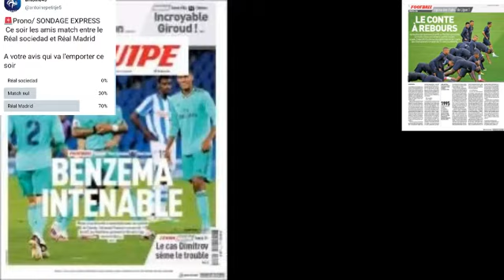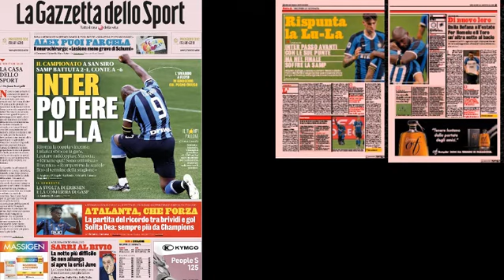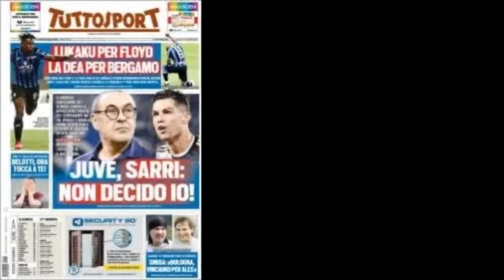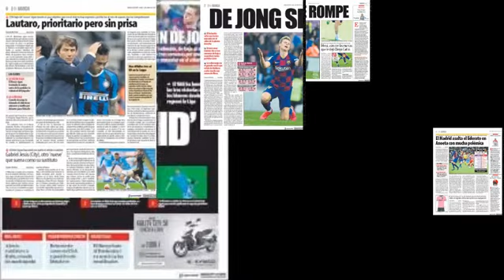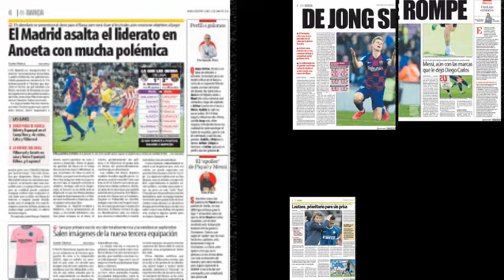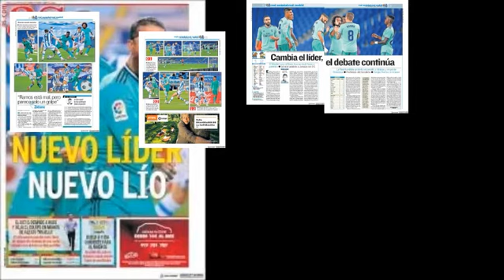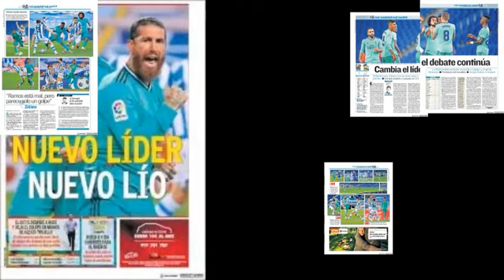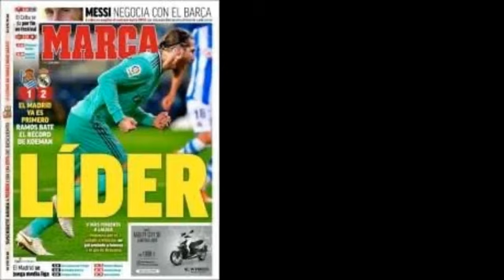REPLAY de la revue de presse de foot du lundi 22 juin 2020 par Antoine Petitjean 135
Toute les dernières info dans la revue de presse du jours